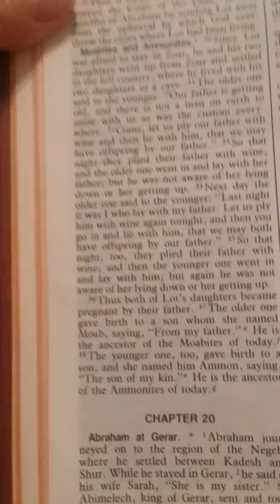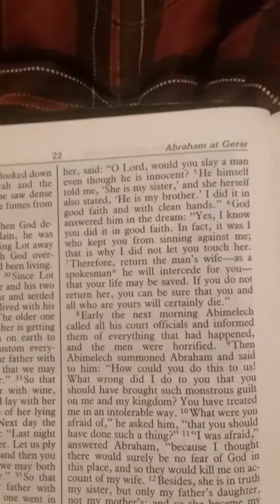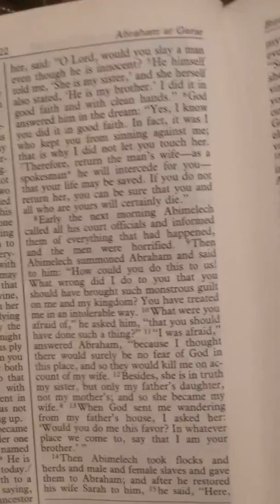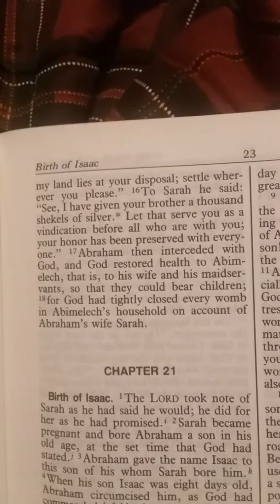Genesis Chapter Twenty, New American Bible